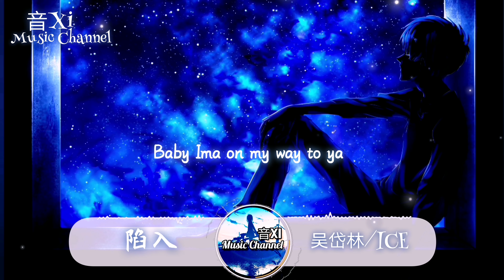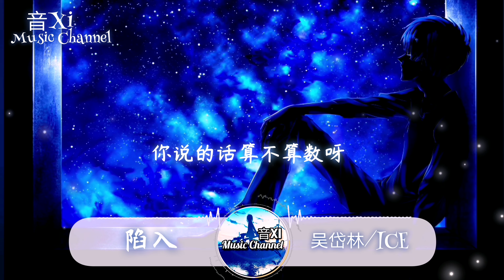陷入-吴岱林、ICE 🎵『我没有太想念你甜甜微笑 让你的香气围绕🎵.....』动态歌词版.....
陷入

演唱： 吴岱林、ICE

作词：路柯、ICE

作曲：路柯、ICE、Ayo Colin、Shanks

编曲：Ayo Colin、Shanks

混音、母带：造热工作室

制作人：李鹏飞、路柯

企划：A-Z、袋熊、WXY

发行：StarNation

OP：造热音乐

                                      歌词

ICE：
[00:12.45]Hey girl 你还在听吗
[00:14.92]我有些话想对你说
[00:18.91]在你离开之后的生活
[00:21.39]我还过得不错

吴岱林：
[00:24.97]我没有太想念你甜甜微笑
[00:29.13]让你的香气围绕
[00:31.06]不需要将你暗号反复推敲
[00:35.30]我以为我能做到

ICE：
[00:38.20]Baby Ima on my way to ya
[00:41.19]心里的伤已全部放下
[00:44.33]你说的话算不算数呀
[00:47.40]有情人全部 会终成眷属

吴岱林：
[00:50.57]Baby 我为你坠入悬崖
[00:53.65]没有任何退路被丢下
[00:56.73]第一次见你最初的话
[00:59.82]你还没回复 我却已经陷入

ICE：
[01:04.58]好像没能带给你
[01:06.11]你想要的爱所以
[01:07.67]你才会离开
[01:09.01]我却总慢一拍
[01:10.88]我也不想败给你
[01:12.30]只能怪你太美丽
[01:13.82]For you I can die baby
[01:15.54]你却不理睬
[01:17.41]You are my past life
[01:18.83]Seen all my red lights
[01:20.44]Our time is finite
[01:21.71]Take me home tonight
[01:23.54]U coming home 眼有点红
[01:26.65]Oh baby why u leave me alone

吴岱林：
[01:30.19]Hey girl 没你的生活
[01:32.87]说不上有些空落
[01:36.66]你看过我所有的脆弱
[01:39.32]所以故作洒脱

吴岱林：
[01:42.79]我没有太想念你甜甜微笑
[01:46.94]让你的香气围绕
[01:48.91]不需要将你暗号反复推敲
[01:53.26]我以为我能做到

吴岱林：
[01:56.05]Baby Ima on my way to ya
[01:59.12]心里的伤已全部放下
[02:02.16]你说的话算不算数呀
[02:05.34]有情人全部 会终成眷属

ICE：
[02:08.30]Baby 我为你坠入悬崖
[02:11.59]没有任何退路被丢下
[02:14.72]第一次见你最初的话
[02:17.85]你还没回复 我却已经陷入

吴岱林：
[02:21.24]Baby Ima on my way to ya
[02:24.02]心里的伤已全部放下
[02:27.10]你说的话算不算数呀
[02:30.25]有情人全部 会终成眷属
[02:33.23]Baby 我为你坠入悬崖
[02:36.47]没有任何退路被丢下
[02:39.60]第一次见你最初的话
[02:42.75]你还没回复 我却已经陷入